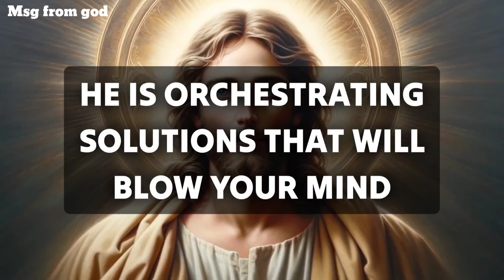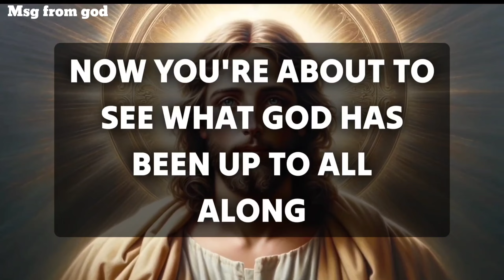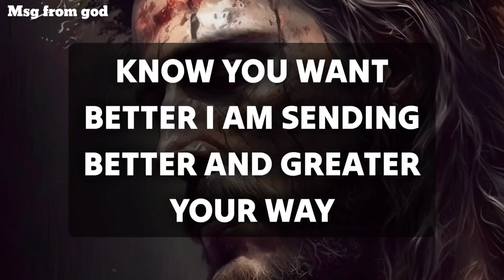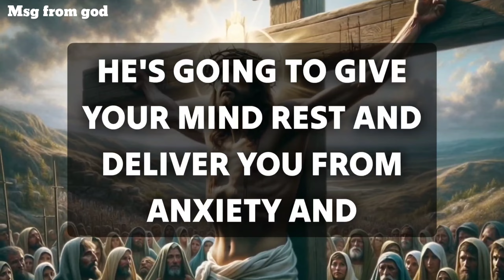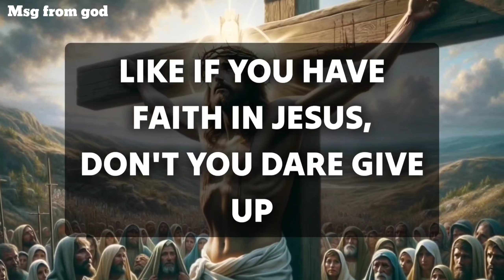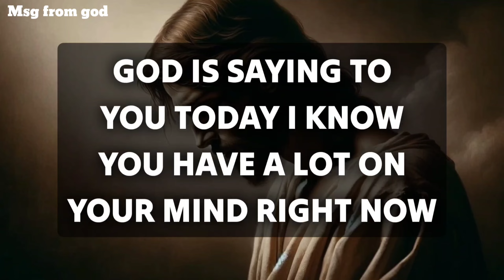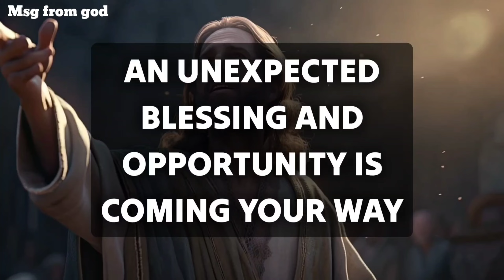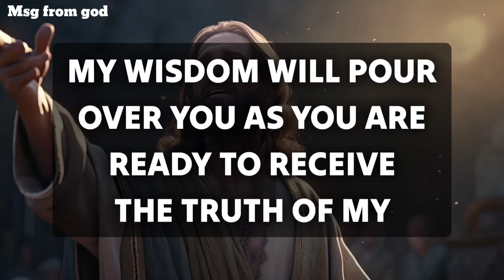Finally, this message has reached you. Whoever opens this video will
bible scriptures
god's message
bible quotes
bible verses about love
faith quotes
Christian quotes

God helps
Godly quotes
Bible Quotes
God Message Tarot
Financial abundance
Angels message
Jesus message
Godly quotes
Lord Helps
Jesus quotes
God
God message
Jesus
Jesus message
God messages
Urgent message from God
Jesus says
Angel Signs
God msg
Angels message
Universe message
Money miracle
Life quotes
Faith quotes
Universe message
Angel message
God Message For You Today
God says
Positive life affirmation
1111
Inspirational message
Spiritual guidance
Overcoming challenges
Belief and trust
Inner strength
Positive mindset
Self-improvement
Emotional healing
Personal growth
Spiritual journey
Hope and encouragement
Finding purpose
Motivational speech
Self-worth and self-esteem
Divine guidance
Divine intervention